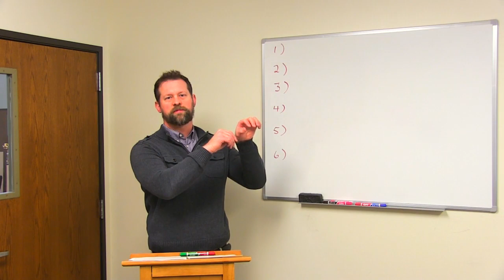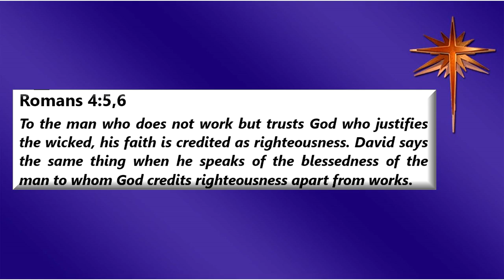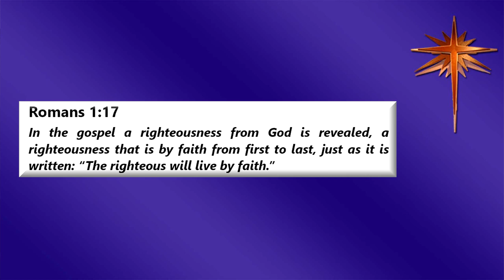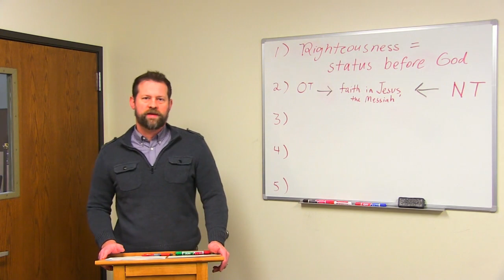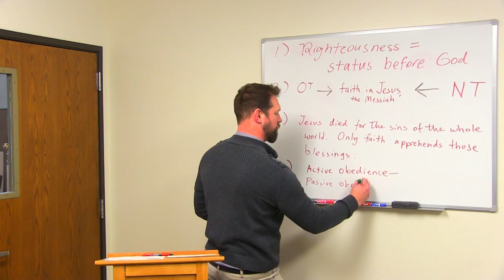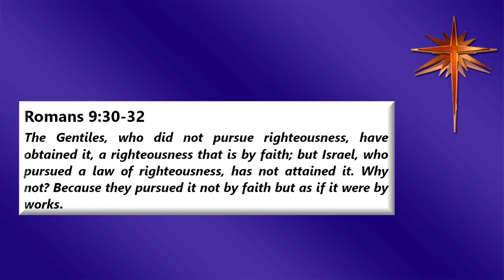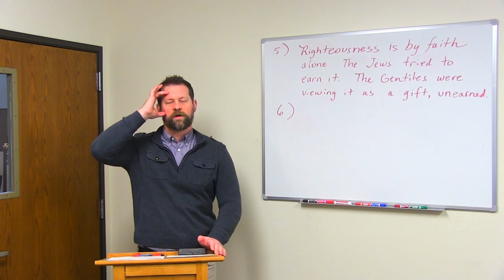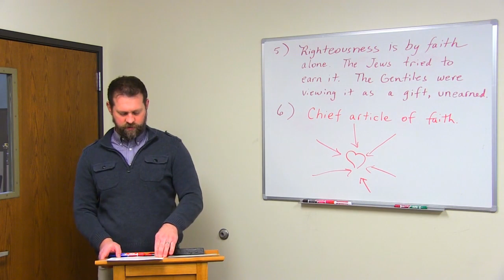Bethlehem Lutheran Adult Bible Class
Pastor Bode presents "Righteousness."